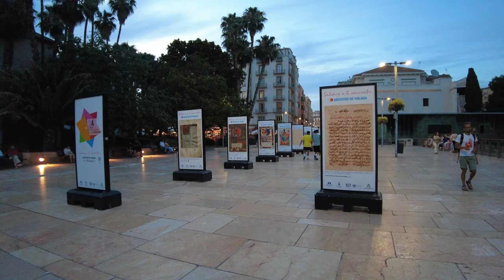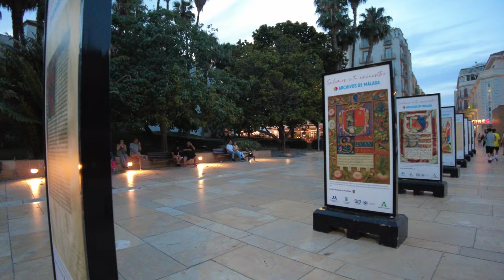🇪🇦[4K] MÁLAGA Spain Wonderful City Nightlife Summer 2023 | Costa del Sol, Andalucía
Malaga´s historic center streets are basically narrow and impressive. You´ll find historic buildings, museums and churches, as well as squares with an abundance of cafes, restaurants, shops, boutiques, night clubs and souvenir shops.

The port of Málaga is in international seaport and a popular fishing port. It is the oldest one of this kind operating in Spain. The port is in a natural bay, well protected by the shape of coastline; it is situated on the edge of the historic cultural centre and has access to all of the city´s beaches via the Promenade Pablo Ruiz Picasso. It is the second most important port in Spain for cruise passengers, after Barcelona.

Beyond its 16 sunny beaches, this Andalusian city on the shores of the Mediterranean Sea has a fascinating cultural side. The birthplace of Pablo Picasso has reinvented itself in recent years, inaugurating museums for all tastes.

Málaga is a wonderful city in Spain, it is the capital of the Province of Málaga, in the autonomous community of Andalusia. It is the second-most populous city in Andalusia and the 6th most populous in the country. It lies in Southern Spain on the Costa del Sol of the Mediterranean Sea.

See. Feel. Live.

Recording date:
Sunday, June 11th, 2023
9:10pm, 27°C (80.6°F)

Timestamps:
0:00 In this video
1:13 Paseo del Muelle Uno
10:30 Palmeral de las Sorpresas
21:30 Plaza de la Marina
23:32 Parque de Málaga
28:59 Plaza de la Aduana
31:06 Calle Alcazabilla
32:02 Teatro Romano de Málaga
32:42 Calle Alcazabilla
36:01 Plaza María Guerrero
36:44 Plaza de la Merced
36:52 Calle Granada
42:56 Plaza del Siglo
43:18 Calle Granada
43:37 Plaza Carbón
44:27 Calle Granada
46:48 Plaza de la Constitución
47:53 Calle Marques de Larios
54:00 Plaza de la Marina
55:33 Outro

All videos produced and edited by Spain Walking Tour 🎥